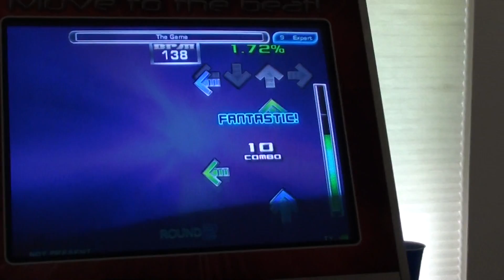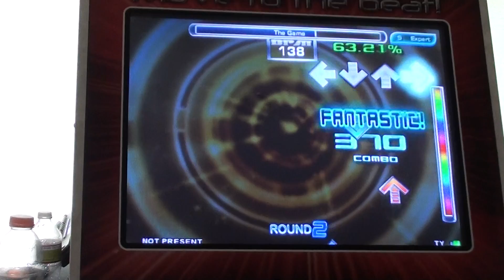The Game 100%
Fuck this song loll, damn troll videos.